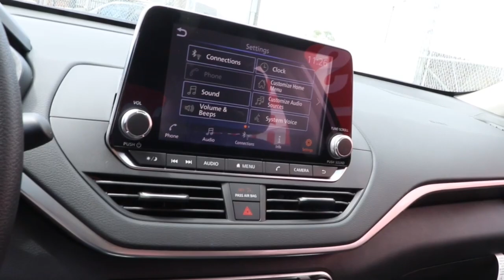2022 Nissan Altima Chicago, Matteson, Oak Lawn, Orland Park, Countryside IL 220401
Brilliant Silver Metallic [LISTING TYPE] 2022 Nissan Altima available in Chicago, Illinois at Western Ave Nissan. Servicing the Matteson, Oak Lawn, Orland Park, Countryside IL area.
2022 Nissan Altima 2.5 SV - Stock#: 220401 - VIN#: 1N4BL4DW7NN399687

Brilliant Silver Metallic 2022 Nissan Altima 2.5 SV AWD CVT with Xtronic 2.5L 4-Cylinder DOHC 16V CVT with Xtronic.brbrNissan-- Innovation That Excites !! Building Great Vehicles with many options like Nissan Intelligent Key with Push Button Ignition, Remote Engine Start System with Intelligent Climate Control ,Hybrid system,Intelligent All-Wheel Drive,Intelligent Trace Control, Intelligent Engine Braking,Intelligent Cruise Control LED headlights,LED taillights,Intelligent Auto Headlights, Motion Activated Liftgate,Advanced Drive-Assist Display,Apple CarPlay,Android Auto, NissanConnect Services powered by SiriusXM ** Siri Eyes Free Hands-free Text Messaging Assistant * Bluetooth Hands-free Phone System, Leather-appointed seats, Quick Comfort heated front seats, Bose, Bluetooth streaming, SiriueXM, USB Ports and Aux in Jack, Blind Spot Warning Power Panoramic Moonroof. Nissan Navigation System, Intelligent Around View Monitor, Rear Cross Traffic Alert... ***All Prices plus TTD and Destination must qualify for incentives. ***Vehicle equipment may vary from Description! 26/36 City/Highway MPGbrbrbrWe Are Your Chicago, IL New and Certified Pre-owned Nissan Dealership near Berwyn, Burbank, Calumet City, Cicero, Elmhurst, Evanston, Franklin Park, La Grange, Matteson, Melrose Park, Morton Grove, Northbrook, Oak Lawn, Oak Park, Orland Park, Tinley Park. Are you wondering, where is Western Ave Nissan or what is the closest Nissan dealer near me? Western Ave Nissan is located at 7410 South Western Ave, Chicago, IL 60636. You can call our Sales Department at , Service Department at , or our Parts Department at . Although Western Ave Nissan in Chicago, Illinois is not open 24 hours a day, seven days a week  our website is always open. On our website, you can research and view photos of the new Nissan models such as the 370Z, Altima, Armada, Frontier, GT-R, LEAF, Maxima, Murano, NV Cargo, NV Passenger, NV200, Pathfinder, Rogue, Rogue Sport, Sentra, Titan, Titan XD, Versa or Versa Note that you would like to purchase or lease. You can also search our entire inventory of new and used vehicles, value your trade-in, and visit our Meet the Staff page to familiarize yourself with our staff who are committed to making your visit to Western Ave Nissan a great experience every time.